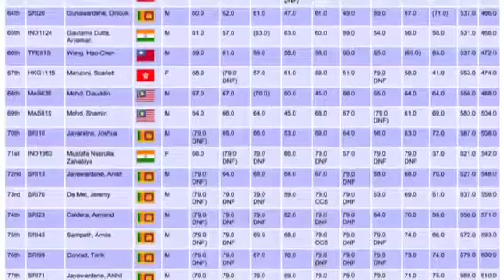IODA Asian Champs 2012 Rest Day and Race Day 3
Trincomalee, Sri Lanka